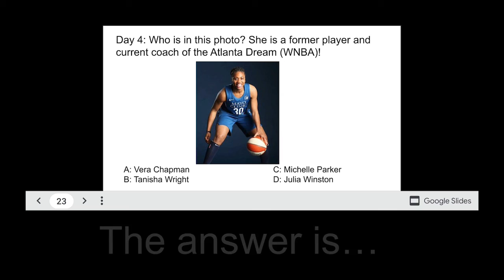Principal’s Greeting 3/24/22